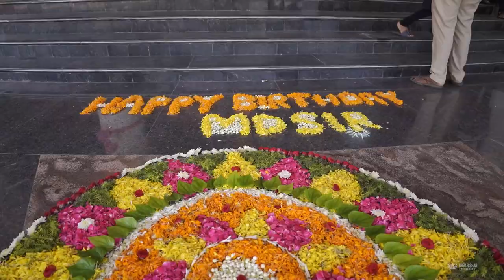Teaser : Founder's Day Celebration-2023 | RR International School CBSE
rrinternationalschool